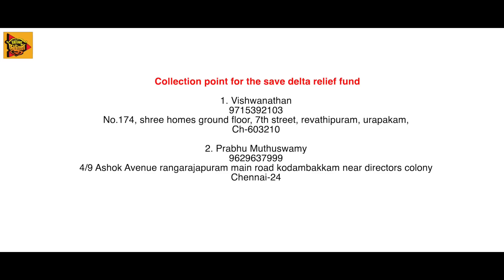Gaja Flood Relief Fund Contribution | IPL Team | SaveDelta | Being Thamizhan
Being Thamizhan Team will help delivering your Gaja Flood Relief Materials. Being Thamizhan Flood Relief Collection Center Details:-

Collection Point:-

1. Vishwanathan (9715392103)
No. 174, shree Homes Ground Floor, 7th Street, Revathipuram, Urapakam, Ch-603210

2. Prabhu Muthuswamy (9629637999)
4/9 Ashok Avenue Rangarajapuram Main Road, Kodambakkam near directors colony,
Chennai - 24

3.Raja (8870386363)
No 23, Sri Raghavendra Flats, Durai Arasan Street, Saligramam,
Chennai - 600093

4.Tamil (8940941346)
No.11/G1, Pink Line Enclave, Thirukkai Avenue, Natesan Nagar, Virugambakkam
Chennai - 92

For Bank Transfers:

Bank: Indian Overseas Bank
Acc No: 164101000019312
Name: Arun Kumar P
Branch: Chrompet
IFSC Code: IOBA0001641

Bank: ICICI
Name: S Raja
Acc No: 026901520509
Branch: Bangalore, LANGFORD Road
IFSC Code: ICIC0000269

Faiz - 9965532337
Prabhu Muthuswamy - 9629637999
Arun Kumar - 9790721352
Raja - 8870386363